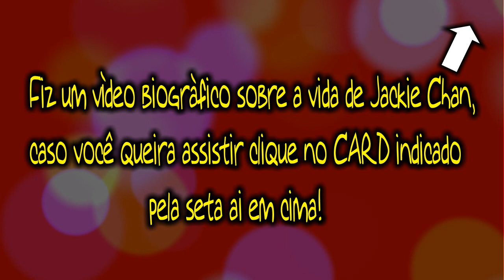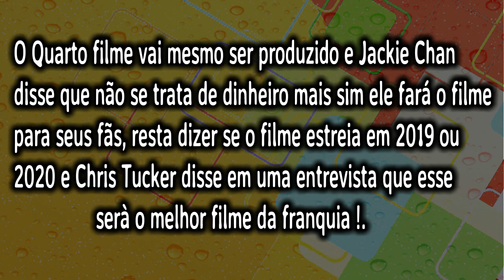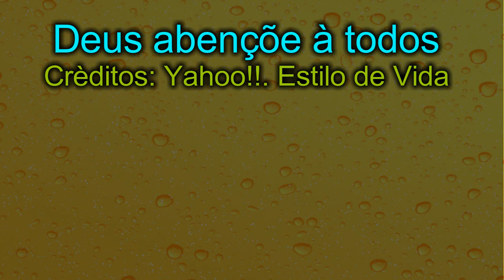A Hora do Rush (1998): Fatos e Curiosidades do Filme Estrelado por Jackie Chan e Chris Tucker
Quando a filha de um diplomata chinês é sequestrada em Los Angeles, o cônsul chama o inspector Lee em Hong Kong para ajudar o FBI com o caso. O FBI não se importa com Lee e o deixa de lado no Departamento de Polícia de Los Angeles, pedindo ao detetive James Carter que o vigie. Apesar de Lee e Carter não se suportarem, eles resolvem trabalhar juntos para resolver o caso por conta própria ao descobrirem que foram abandonados tanto pelo FBI quanto pela polícia.

VAN DAMME | CURIOSIDADES SOBRE O ASTRO DOS FILMES DE AÇÃO (Jean Claude Van Damme) Van Damme